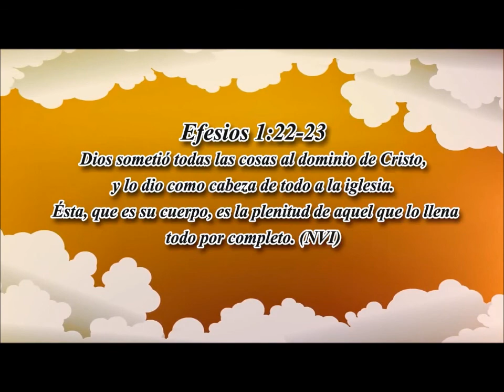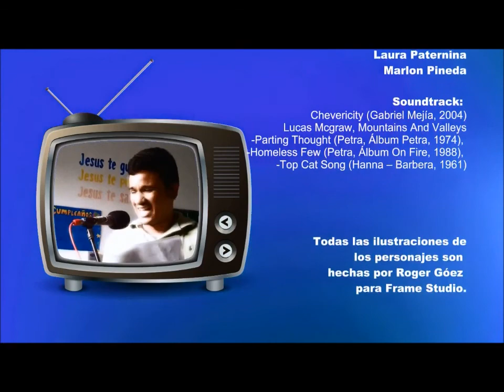Historias de un País Lejano: Capitulo 2 -Sin Duda es El Mejor-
Nos alegramos al ver jóvenes cristianos celosos por la Sana Doctrina, en estos tiempos de apostasía. Felicitaciones por este magnífico trabajo. Y gracias por el permiso para publicarlo.